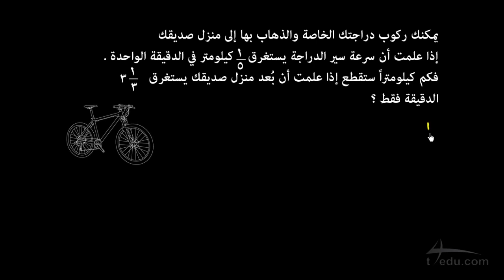نشرح|ضرب الكسور مسألة 5 سادس ابتدائي